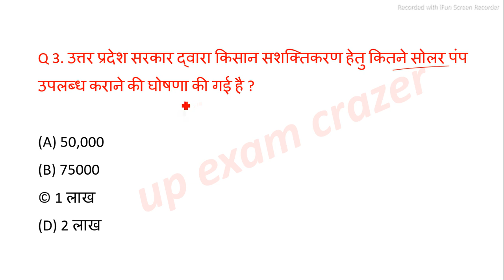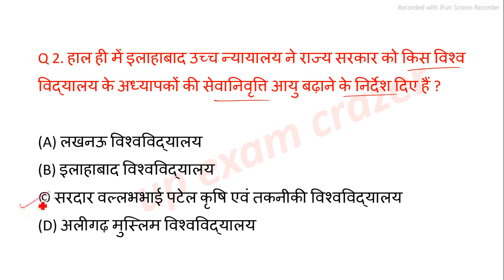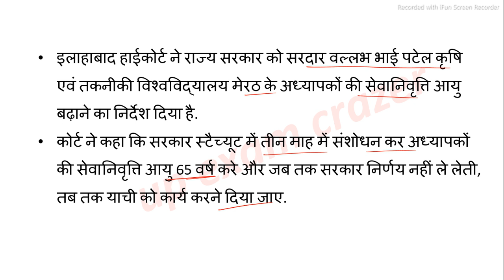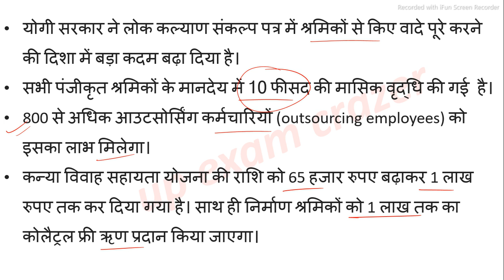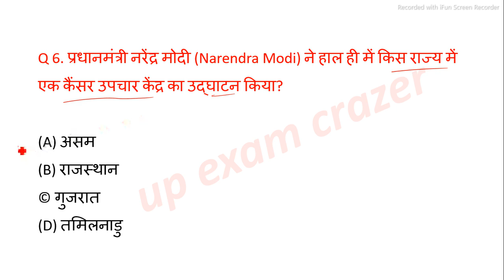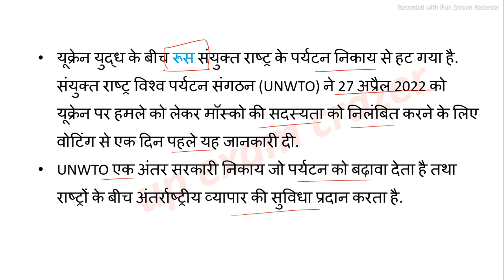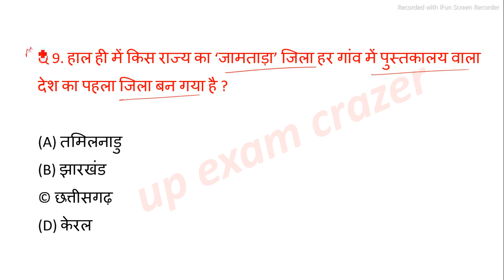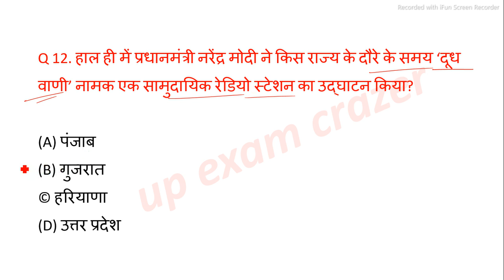up current affairs 2022 | 30 April | Uttar Pradesh daily current affairs UPPSC RO ARO STET Lekhpal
📝 pdf..

👉 वार्षिकांक - 2021 (जनवरी से दिसंबर 2021) यूपी करंट अफेयर्स

👉 जनवरी 2022 यूपी करंट अफेयर्स

videos

last 6 months up current affairs

 affairs, up ro/aro up tet current affairs, up